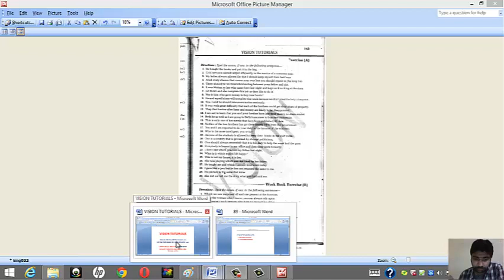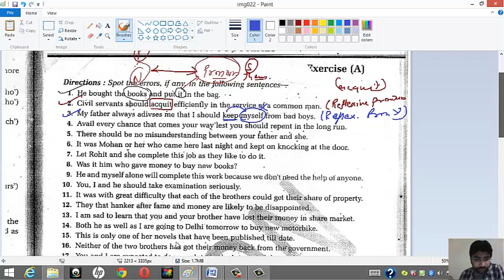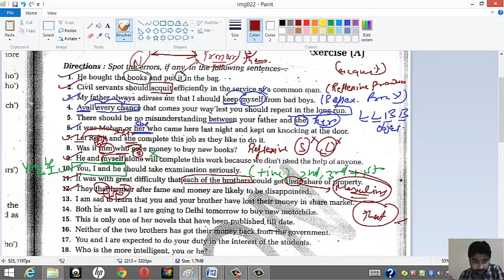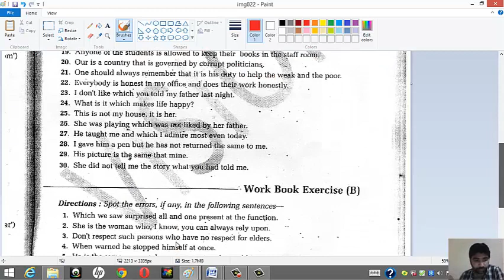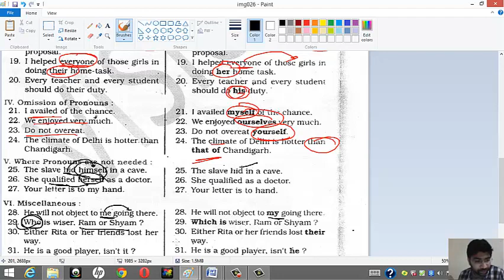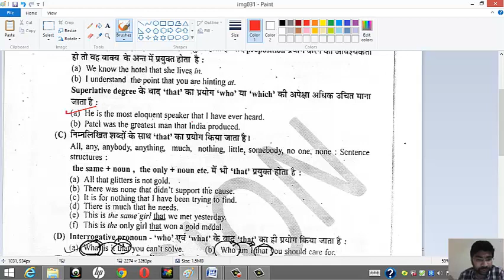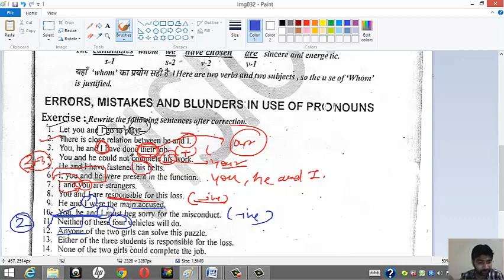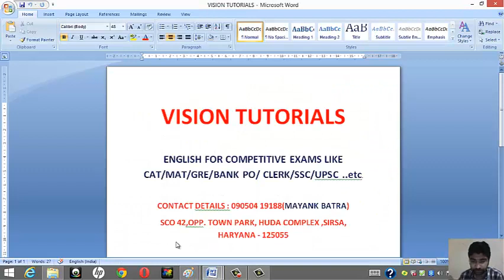PRONOUNS-6 ERRORS |LEARN N IMPROVE ENGLISH GRAMMAR |SSC CGL CHSL MTS HIGH COURT BANK IELTS CLAT HSSC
IN THIS VIDEO WE WILL LEARN ABOUT

*PHRASAL VERBS
*PREPOSITIONS
*ANTONYM
*SYNONYMS
*VOICE
*NARRATION
THOUSANDS OF QUESTIONS HAVE BEEN COVERED
ALL PREVIOUS PAPRS HAVE BEEN COVERED